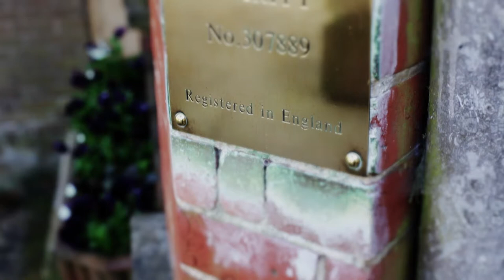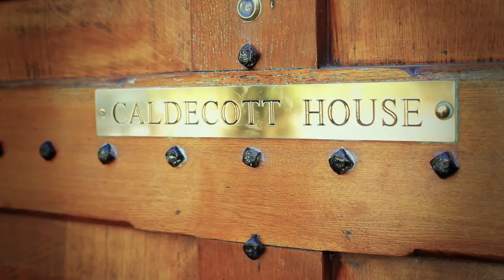The Caldecott Foundation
A video describing the work done by The Caldecott Foundation to support our children and young people.